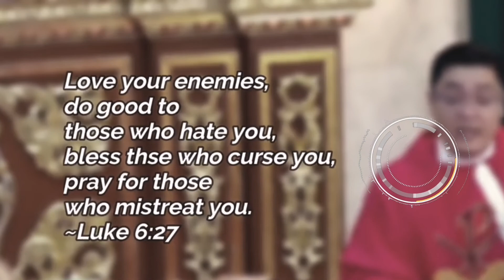Dalawang Bagay na Hindi dapat natin gawin sa ating mga kaaway